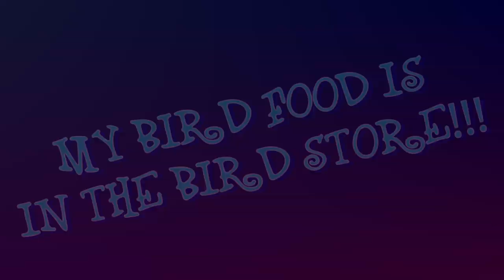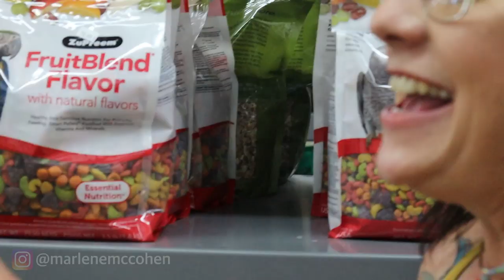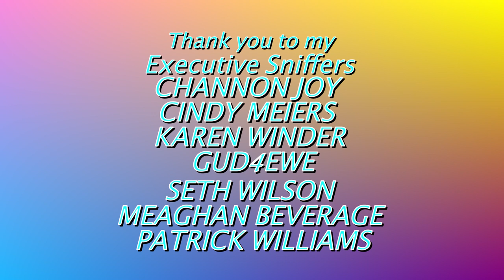OMG! THIS IS DEFINITELY HAPPENING! | Marlene Mc'Cohen